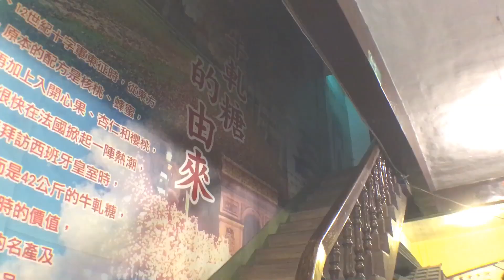大黑松小兩口觀光工廠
13區旅遊網